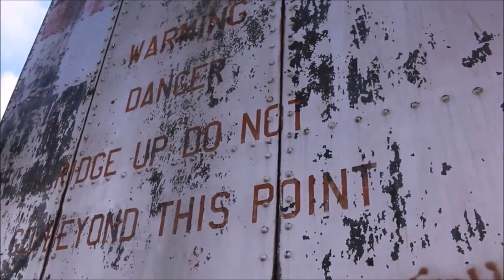UE - Climbing Abandoned MKT Bridge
I had another video of this bridge but the quality wasn't the greatest. Here's a better, longer version with no music.